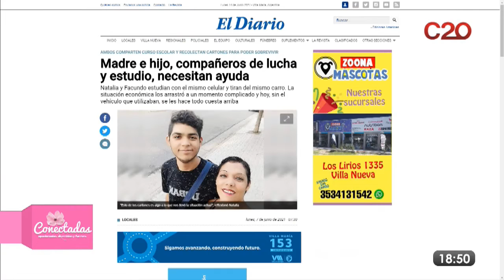CONECTADAS | Eugenia Ponce